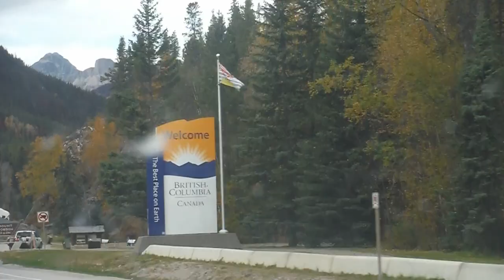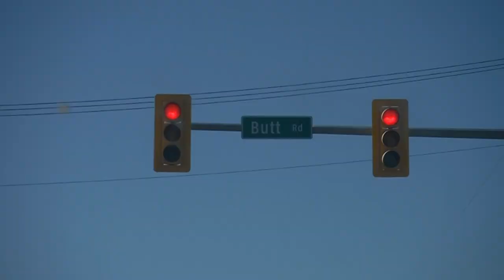The King Twins- Continental Divide (Music Video)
This is a song Max wrote a few years ago, with help from Kam. The clips are from some of our favourite places in the mountains and past the continental Divide.